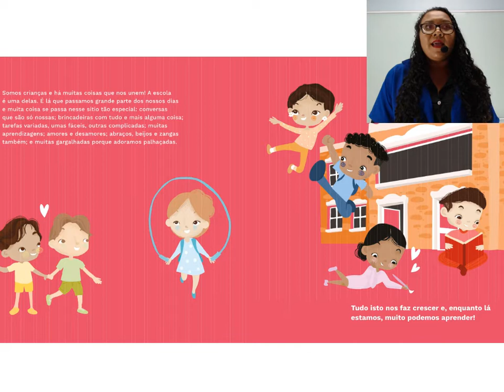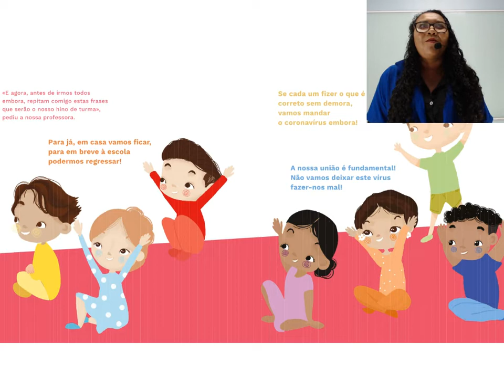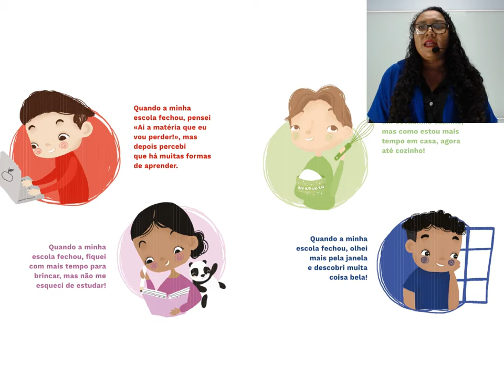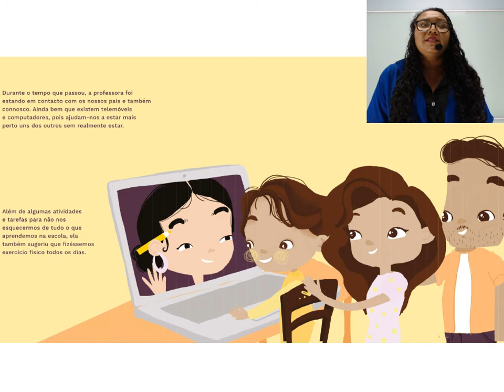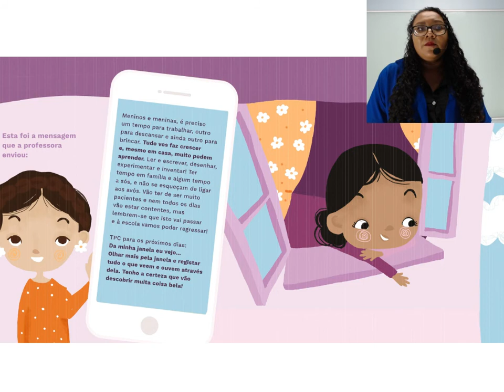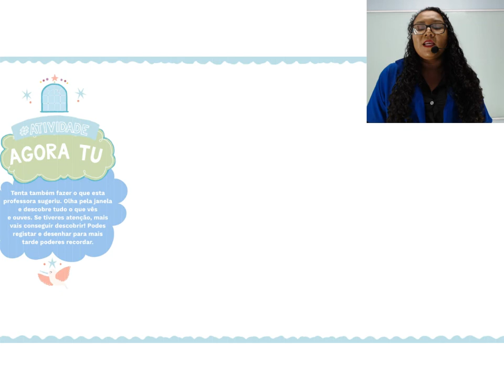Quando a minha escola abrir - Sasha